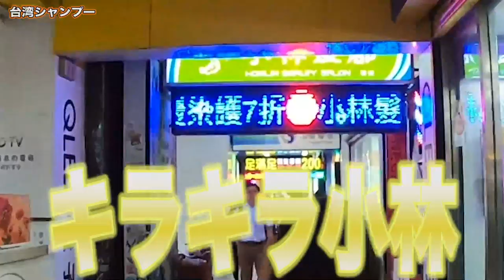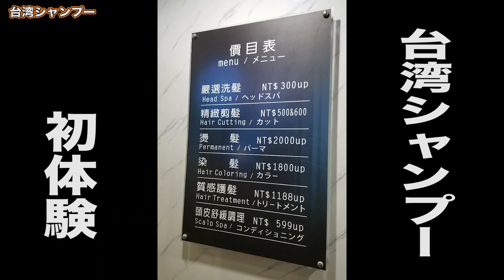【台湾旅行編】#13 台湾式シャンプーを体験してみた！/小林髪廊 【ゆる旅番組】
‹みんなのお風呂事情は？›
さて、みなさんは毎日お風呂入りますか？
面倒だなって思う日もありますよね。
夏はお風呂上がりも汗書いたりして、うわーってなったりもします。
けど、お風呂に入ってシャンプーして、乾かした後のすっきり感といったらないですよね。

って言っても、みなさんは朝はですか？夜はですか？
私は夜湯船につかって、朝髪を洗う派です。
寝ている間に頭に汗をかいて髪がベタベタになるのが嫌なのです。
なので、ひどい時は服を着たまま、しゃがんで髪だけ洗う日もあるんです。
そんな日々を送ってきた私には発明的な台湾シャンプー。
だって、座ってやってもらえるんですよ。
すごくないですか？
なんならマッサージまで本格的。
とにかく感動しまくってしまいました。
服をきたまま髪を洗えるなんて！！！！
大発明！！！

って思ったけど、普通に椅子を倒してシャンプーされるヘアサロンって気持ち良いじゃんってなりました。
ヘアサロンって高いし、時間かかるし、私、１年に一回とかしかいかないズボラなんですけど、
ちょっと珍しく、半年ぶりに行っちゃおうかなって思いました。
半年でも間空きすぎってよく言われるけどね。ふふ。

(編集：美紗子)

だてあずみ。